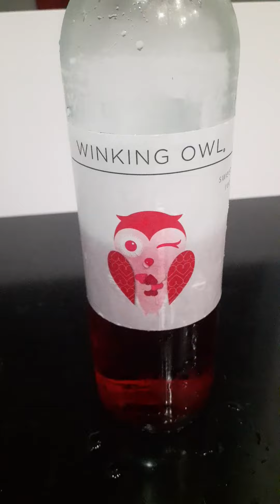Red wine that I like 😉🍷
Purchase a copy of my book today!

Let Rodraccastyles make you stylish today!! Just click on this link below and pick your next style to wear or get it custom made by us!

Put in Subject: T-Shirt Custom Order and I will send you my order form and thank you in advance for shopping with us.

Invest in your health naturally!!
Type in Member ID# 30331949